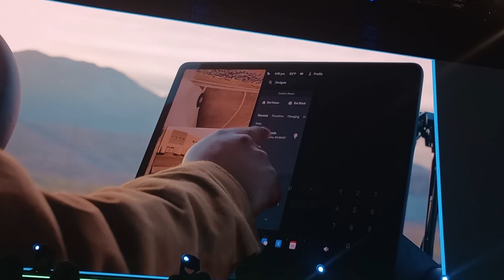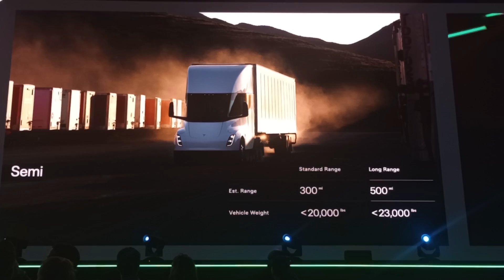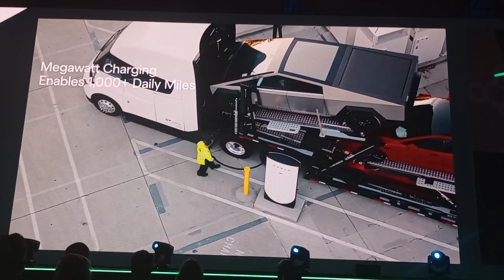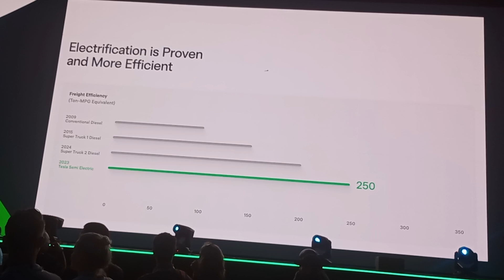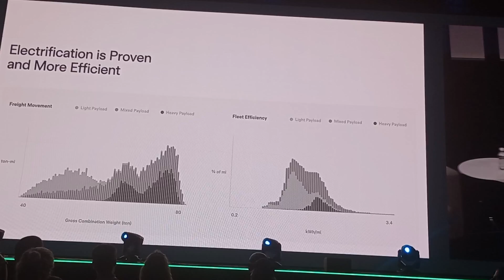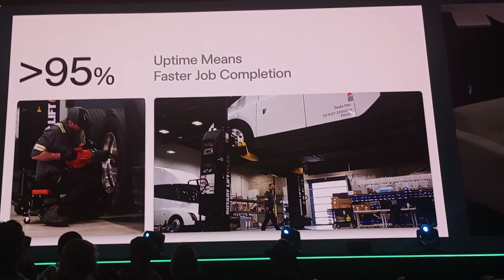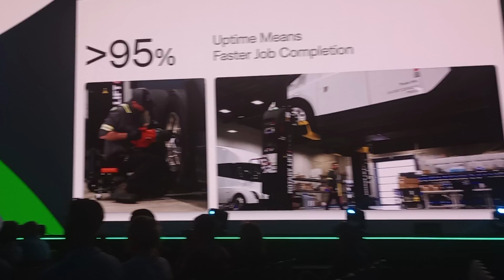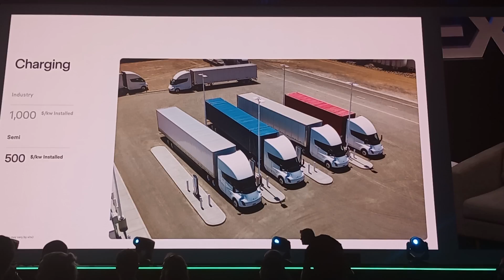Tesla talks Semi At ACT Expo: 'Now is the time for scale.'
Dan Priestley, Senior manager, Semi, Tesla took the stage at ACT Expo for a look behind the Tesla Semi curtain.